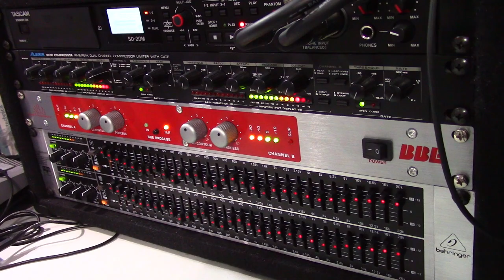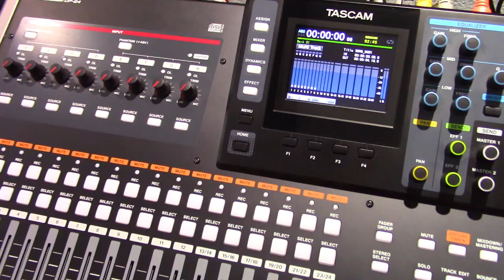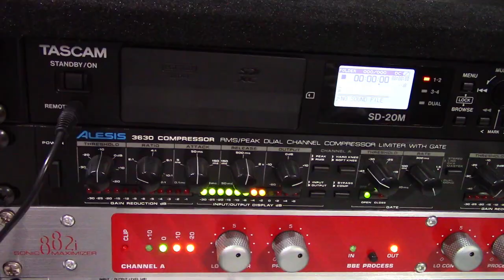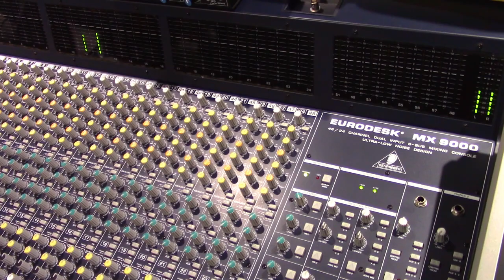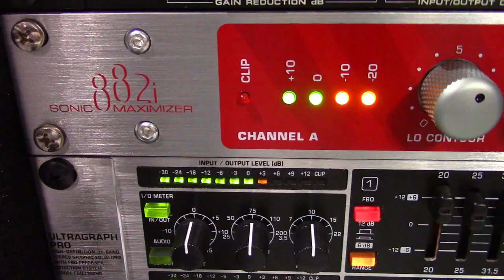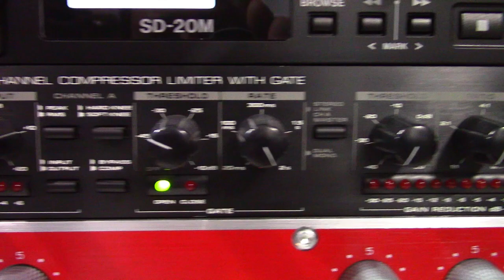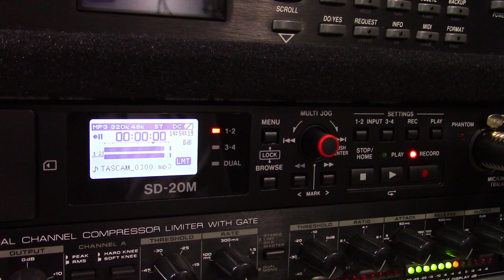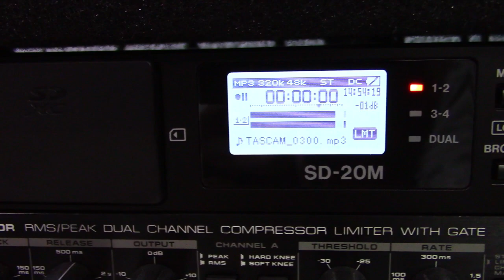A Mastering Process: Simply Explained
Mastering makes your music ready for distribution. It’s a mystery to many and some don’t know where to start. There are many ways to approach this process, which includes both manual and automated solutions. Watch this video now to see my process and tools in detail and how I produce and archive my final masters.